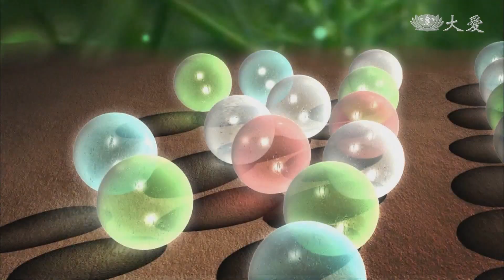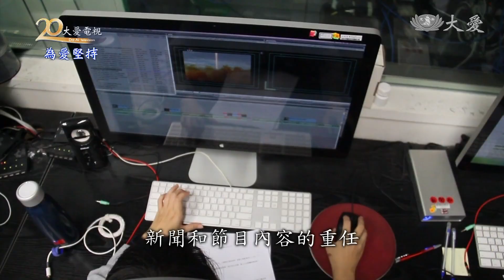真善美最強後盾 大愛台感恩有您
在慈濟的體系裡有一種志工，他們被膩稱為「三合一」，三合一不是麥片，而是圖文影的意思，也就是說，他們的角色就像是媒體工作者，但是卻用不受薪的方式，義務性地為大愛台提供慈濟活動的紀錄。這些人文真善美志工就像是大愛台的駐地記者，伴隨著大愛台成長，成為大愛台不可或缺的堅實後盾。